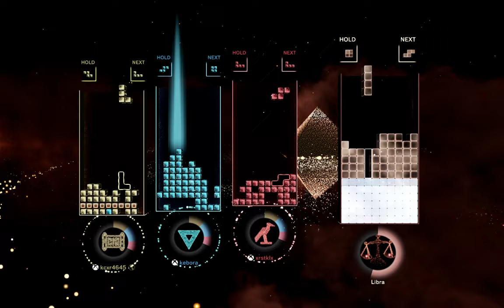Tetris Effect [14]